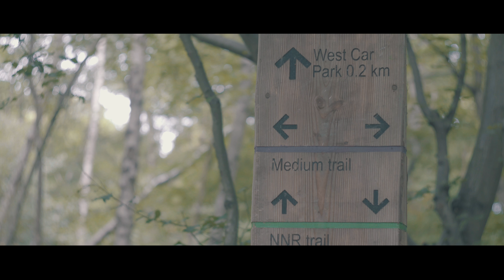Helios 44-2 58mm f2 Lens Test | Sony a6300 (4K)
Managed to pick up a cheap Helios 44-2 58mm lens on Ebay and took it out for a quick test.

Let's socialise!